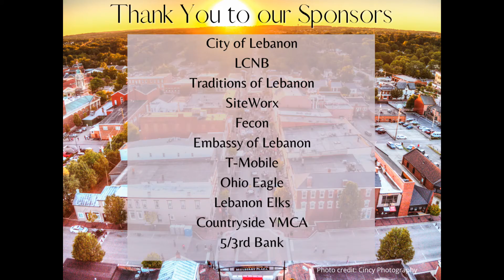June 18th 2021 - 3rd Friday Mulberry St Lebanon Ohio Promo Video